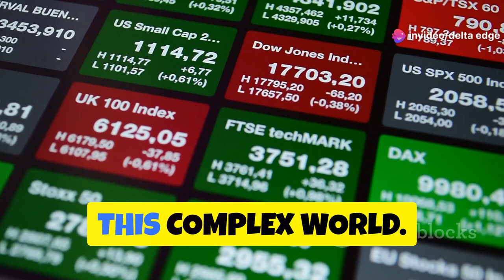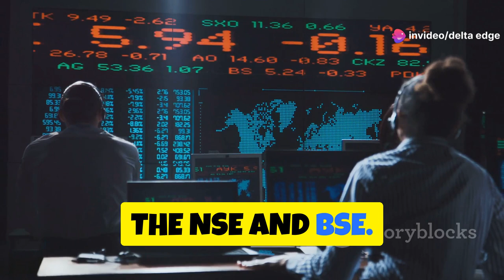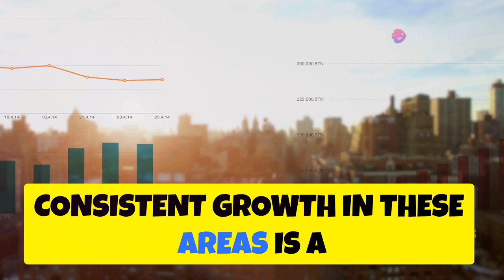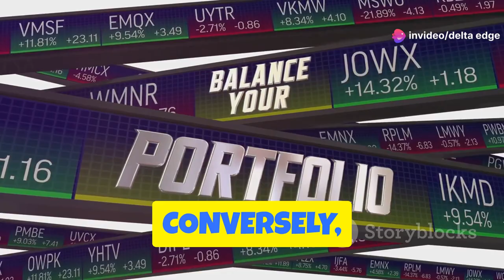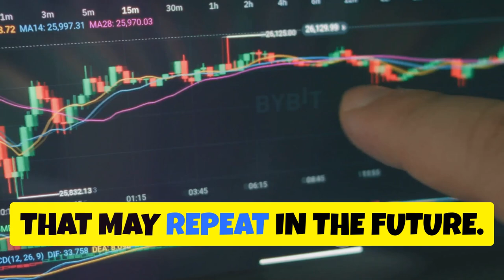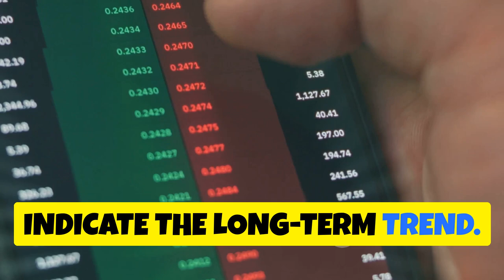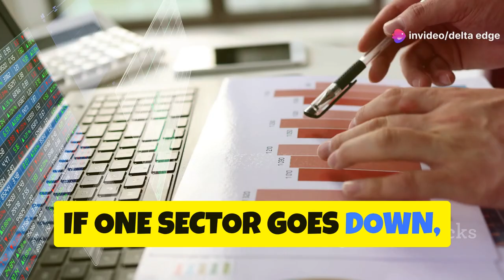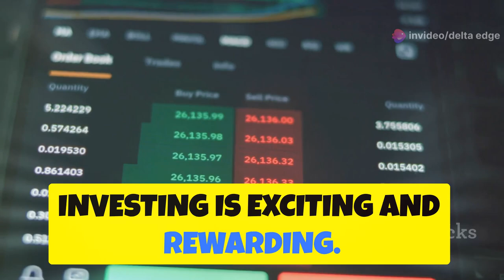How to Start Investing in the Stock Market? | Delta Edge Artificial Intelligence